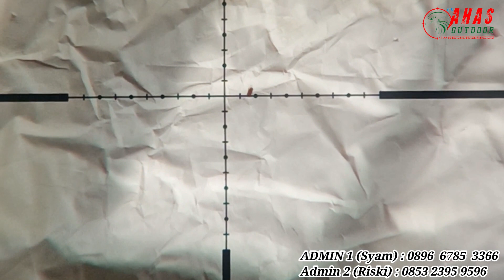NARMIYATI BENGKAYANG 2 MARAUDER 38 TITAN